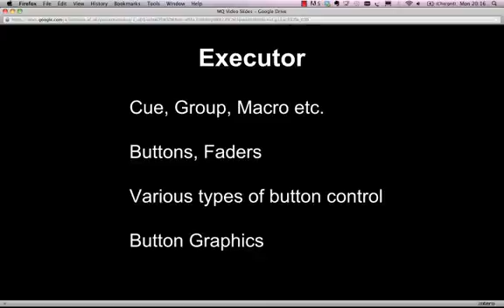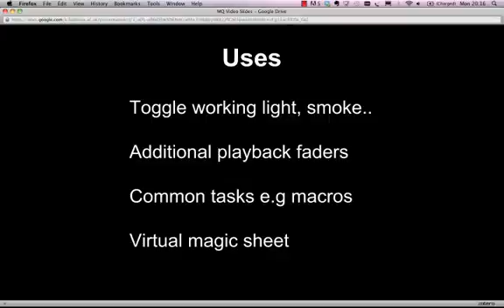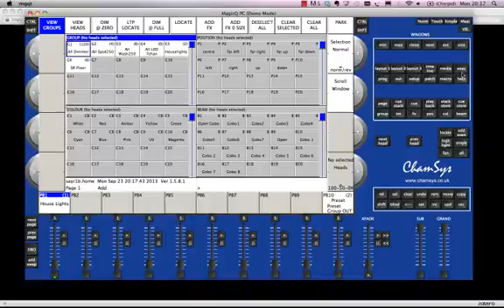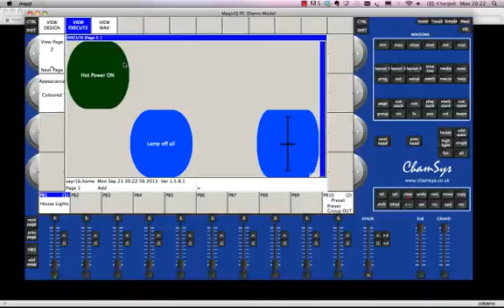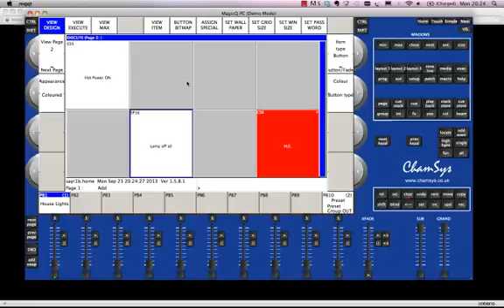MagicQ Execute Window Tutorial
Tutorial on setting up Executors and the Execute window on the Cham Sys MagicQ, including some tips for usage during programming and playback.

The video also mentions an article on using the Magic Sheet concept to help with programming on different lighting consoles